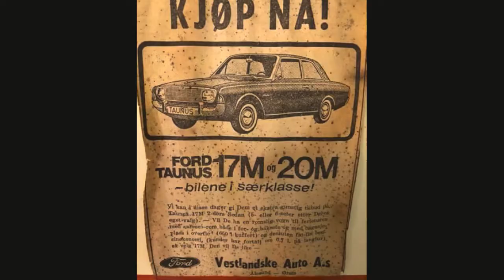P5 FORD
BILDER AV FORD TAUNUS P5